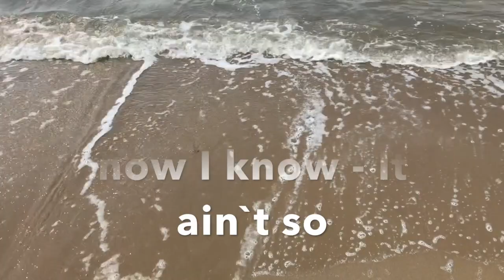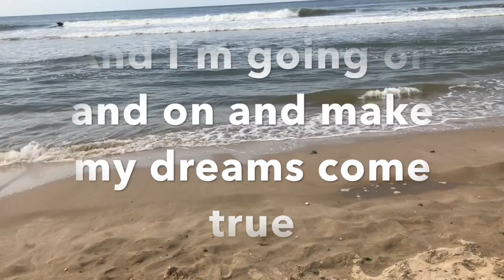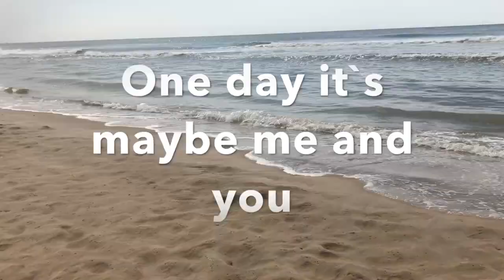Topper Nash - White Sand - Lyrics